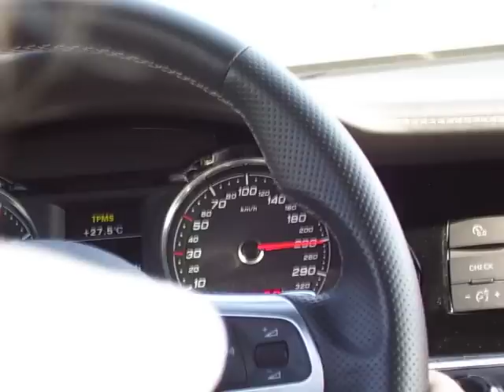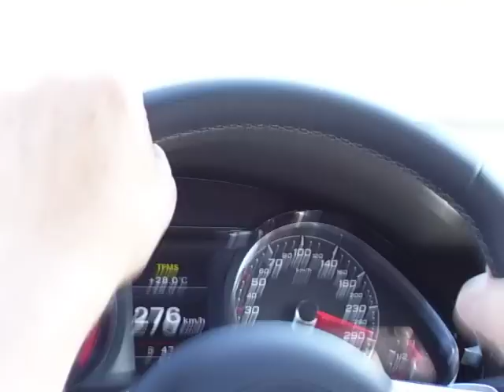Audi RS6 MTM Clubsport 740hp (Audiclubserbia.com) part.8